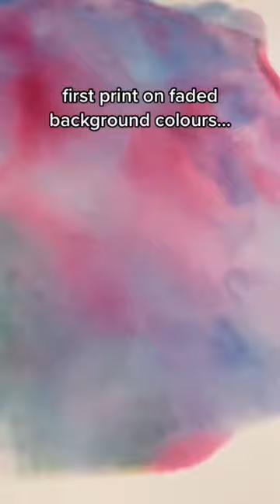How to make your art look extra dreamy 💭✨💕